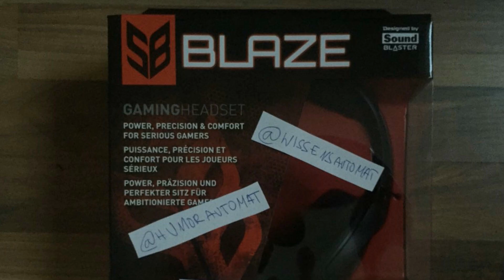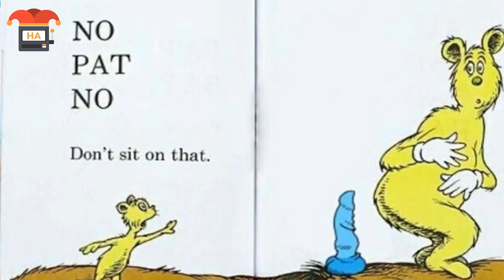Wie versaut denkst du wirklich? #3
Diese völlig harmlosen Bilder könnten bei der ein oder anderen Person einen komplett anderen und vielleicht falschen Eindruck machen. Nach dem Video könnte dir klar werden wie versaut und zweideutig du wirklich denkst.

Quellenangabe:
- Google Bilder (Lizenzfrei)
- Flickr
- Free Footage
- FairUse Footage
- Memes

Meine Videoempfehlungen:
Endlich vereint: Mike & Elena küssen die Krisengerüchte weg!
China D-Böller VS Bilou !! (⛔BITTE NICHT nachmachen!)
IOS macht euer Handy langsamer? Ein defekter AKKU könnte auch der ÜBELTÄTER SEIN!
10 schreckliche alte Kreaturen!